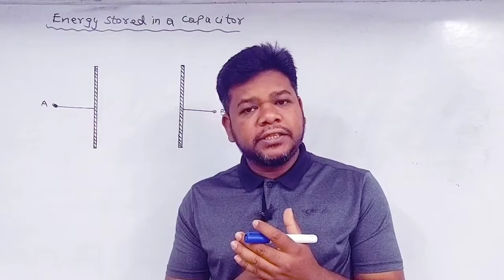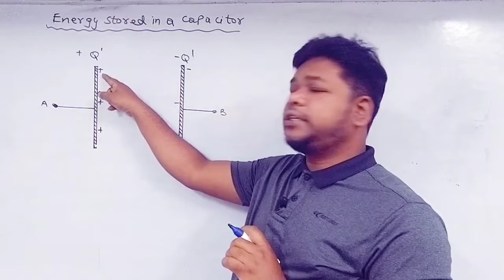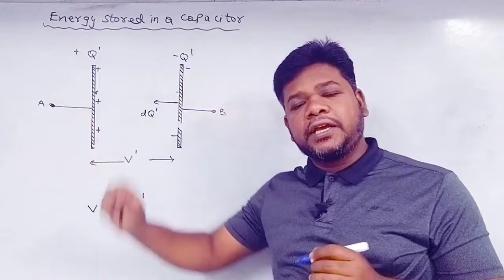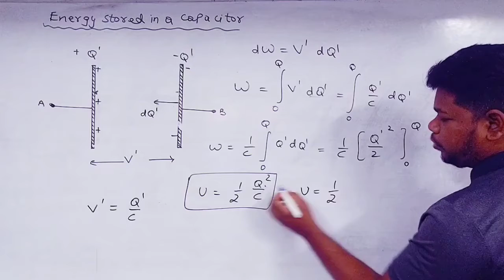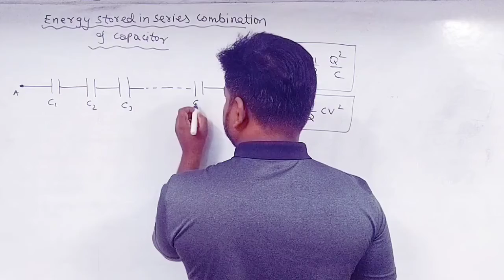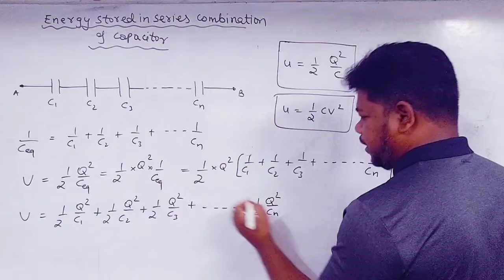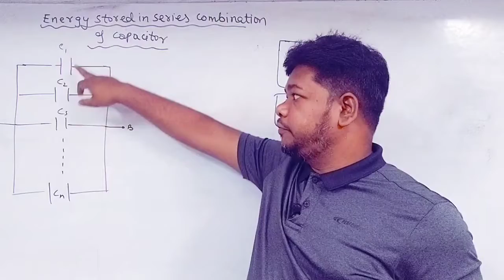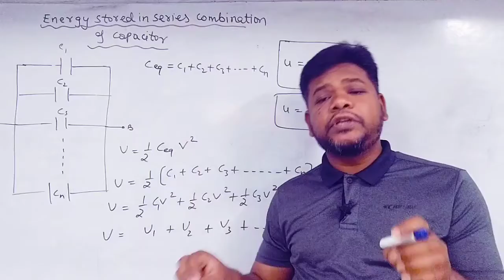26. Electrostatic Potential & Capacitance | Energy Stored in a Capacitor